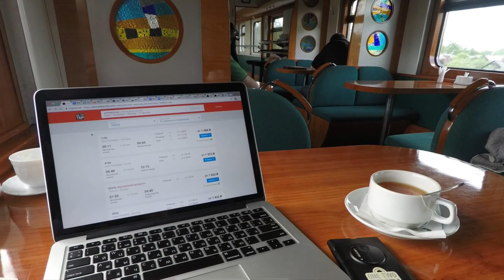Sapsan Moscow Petersburg